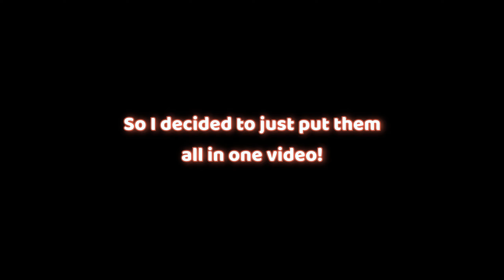Happy Mistakes Save Games! 🤡 | Identity V Funny Moments 🔥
Song used in the video: Fatal Blooms in Moonlight - Super Smash Bros. Ultimate